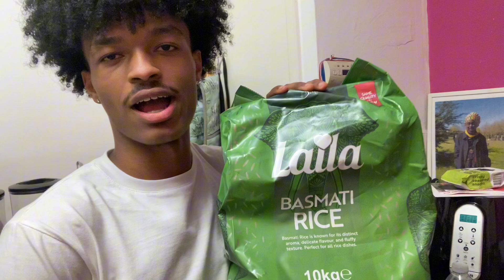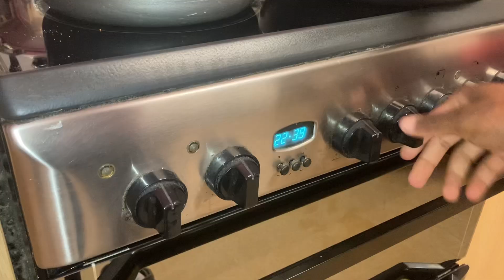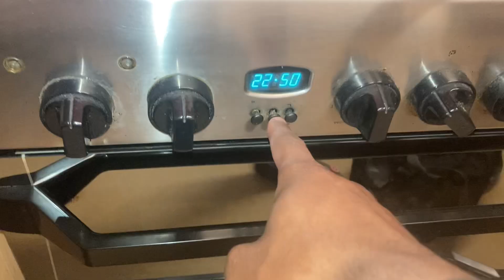Shoulders & chef’n | high protein post workout meal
Shoulders and Chef’n! Probably one of my favourite meals to eat right now, quick and easy!

Let me know what videos you lot wanna see

Intro Music from: ​⁠​⁠@PRODTREETIME